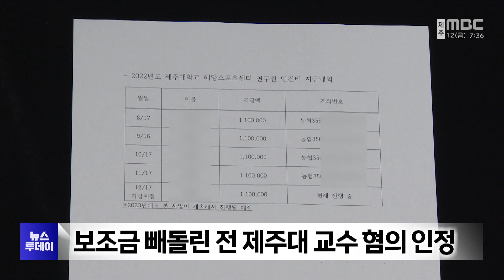보조금 빼돌린 전 제주대 교수 혐의 인정